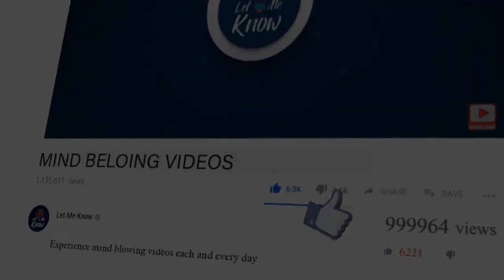18 Year Old Dog Returns to the Shelter He Was Adopted From And Immediately Starts Acting Differently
18 Year Old Dog Returns to the Shelter He Was Adopted From And Immediately Starts Acting Differently

Alex was seated at one end of the room with Tonic barking at the other. Suddenly, the dog stopped his barking, as if exhausted with having to defend himself. So, Alex asked Tonic, “Is that it?” knowing that this was Tonic’s method of protecting himself. Soon, Alex would know that Tonic was the dog for him…

After their 18 years together, Alex returned to the shelter where he first met his loyal dog with a plan in mind. This visit wouldn’t have been possible without the support of a stranger and the love and loyalty of his old terrier.